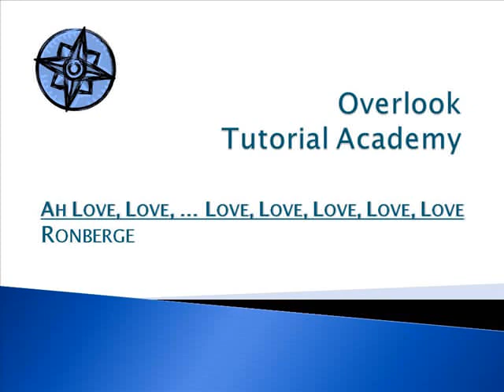Ah Love, Love, ... Love, Love, Love, Love, Love. - Ronberge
Part of the Poetry Every Day Project